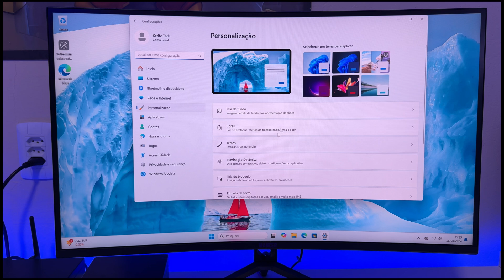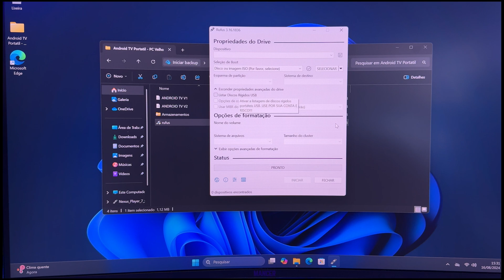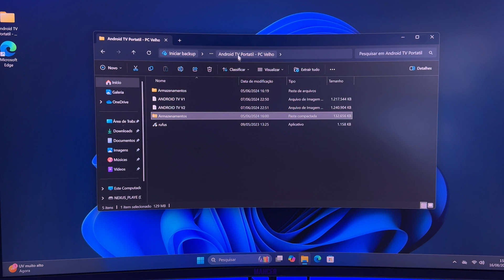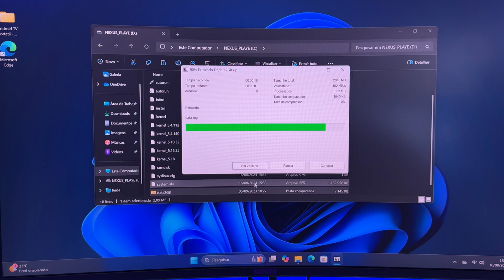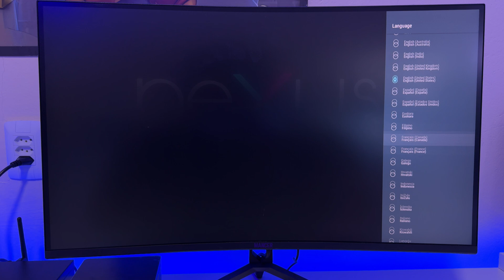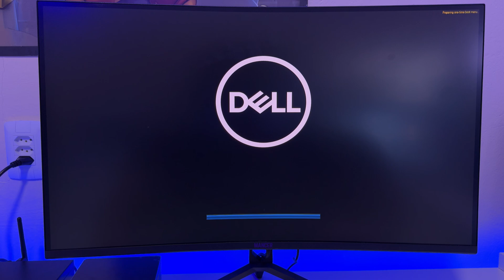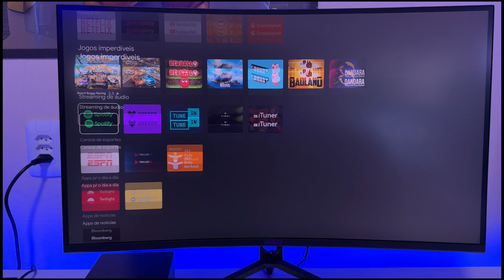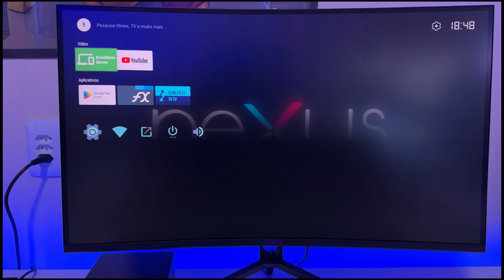Transforme PC/Notebook em Android TV com HD externo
Descubra como transformar o PC em Android TV com HD externo, a melhor maneira para utilizar com praticidade um dos melhores sistemas atualmente.

Como Instalar o Android TV em Dual Boot Com Windows! Guia